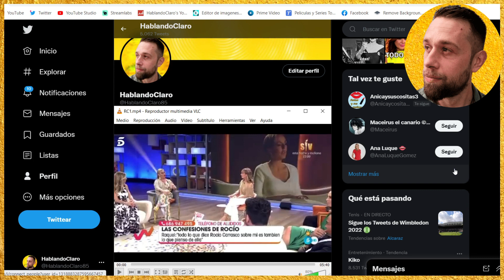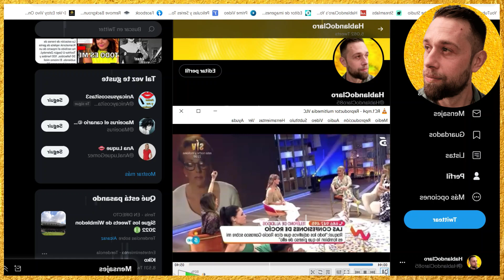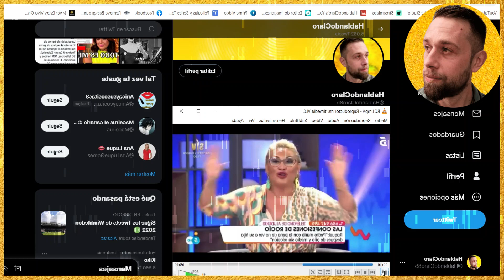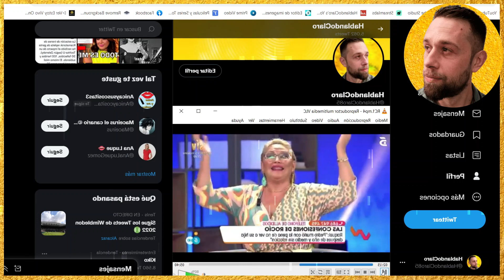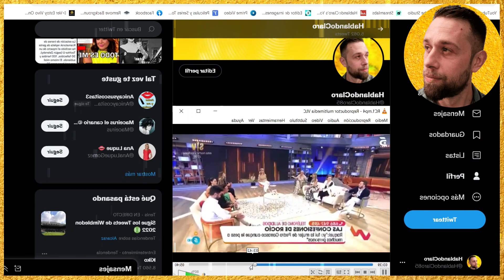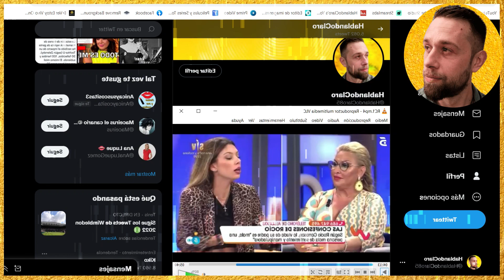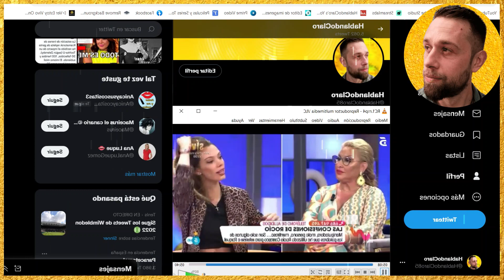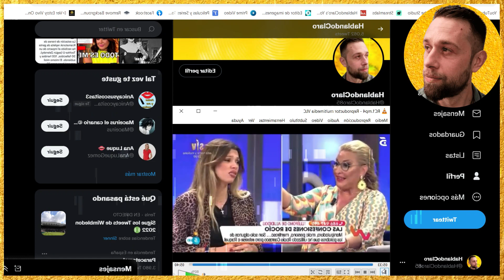IMÁGENES BOMBA Raquel Mosquera PARALIZA Viva La Vida y DESTROZA a Rocío Carrasco y Alejandra Rubio